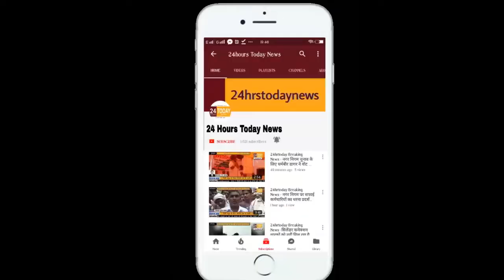24hrstoday Breaking News:-बच्चों को हथियार चलाने व आत्मरक्षा की दी गई ट्रेनिंग Report By Ravi Sharma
24 Hours Today News is a regional Hindi T.V. News channel.